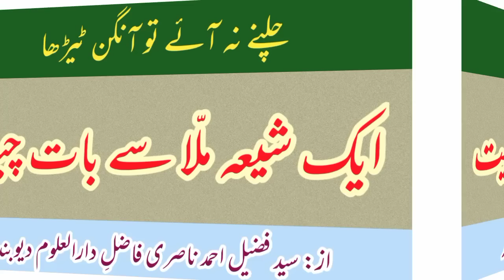ek shia mulla se bat cheet | by: fuzail ahmad nasri | imam bukhari aur imam muslim jhute muhaddis?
ایک شیعہ ملّا سے بات چیت | از: سید فضیل احمد ناصری | امام بخاری اور امام مسلم غیر معتبر؟